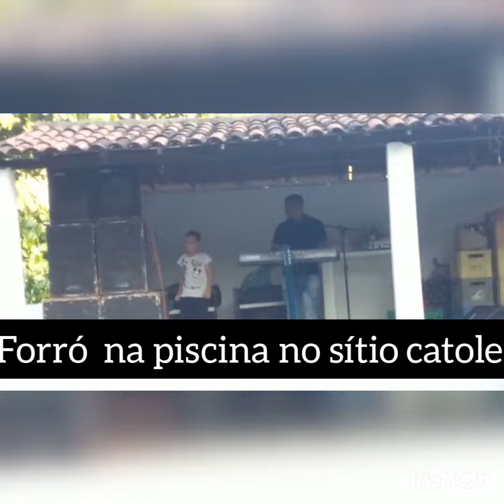mais um vídeo no canal pessoal da uma olhada lá Maurício o rei da pisada no sítio catole ☝️